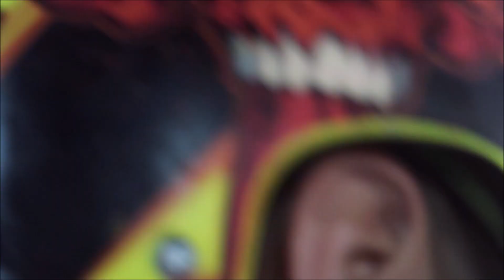לא הסשן שרציתי...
מקווה שנהנתם מהפרק של היום,אם אתם אוהבים את תוכן אתם מוזמנים להירשם לערוץ: